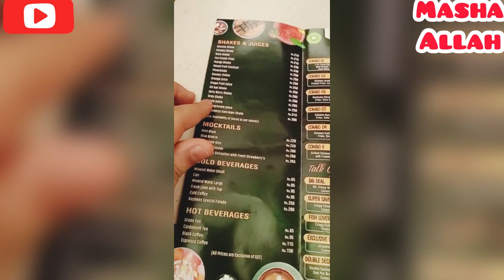Chalo Ajjjj yahan chalte hain🍿🧁🧋🍹